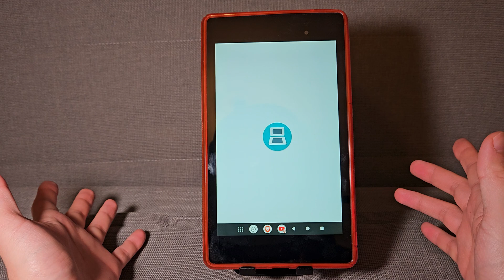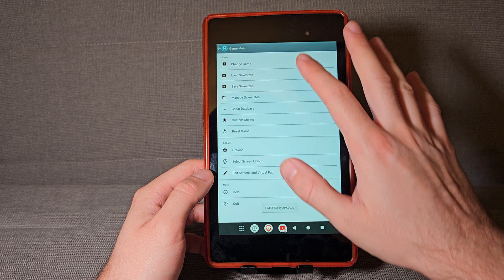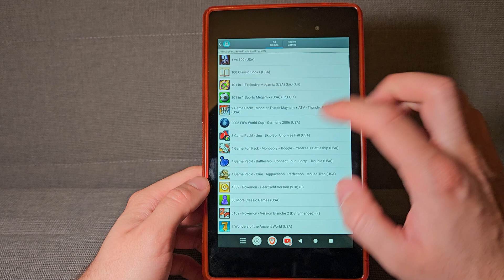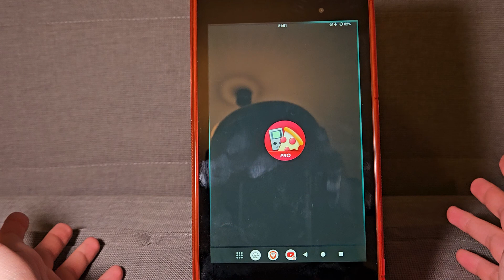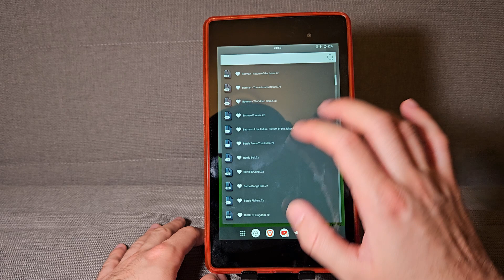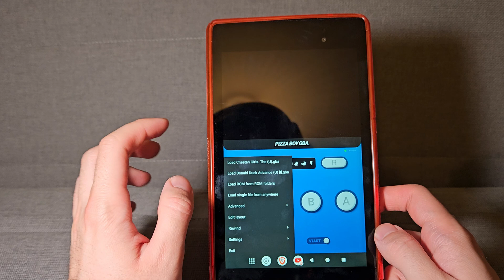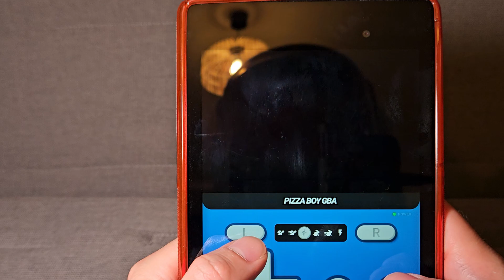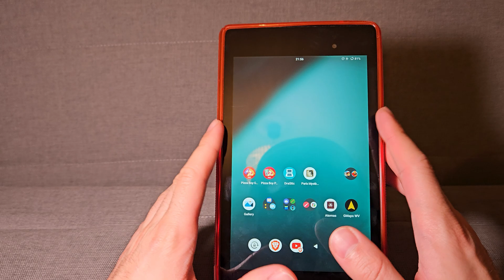Nexus 7 (2013) Emulation: Reliving the Past with Android 13!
Unlock retro gaming nostalgia on your Nexus 7 (2013) with Android 13 emulation!

Filming Gear :
Mic 1 : Sony ECM-LV1
Mic 2 : Deity V-Mic D4 Mini

Nexus 7 (2013)
Android 13
Retro gaming
Emulation
Classic games
Gaming tutorial
Vintage gaming
Nexus 7 emulation
Android gaming
Emulator setup
Retro gaming console
Nostalgic gaming
Gaming nostalgia
Old school gaming
Nexus 7 tutorial
Android 13 emulation
Retro gaming experience
Gaming enthusiasts
Gaming community
Gaming setup tutorial

Nexus 7 (2013)
Android 13
Installation Guide
Nexus 7 Android Upgrade
Android Custom ROM
Nexus 7 Android Update
Android Tablet
Nexus 7 Tutorial
Android 13 Features
Nexus 7 Performance Boost
DIY Tablet Upgrade
Android OS Update
Nexus 7 Tips and Tricks
Custom ROM Installation
Android Tablet Revival
Nexus 7 Legacy Support
Android OS Customization
Nexus 7 XDA
Android 13 Nexus 7 Experience
Android Tablet Mods